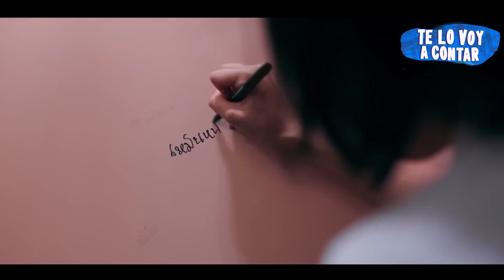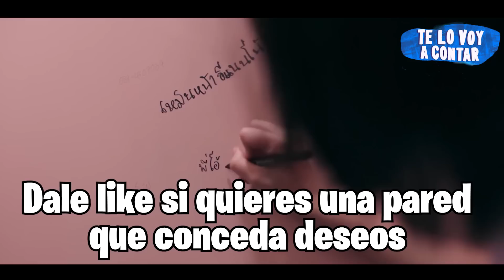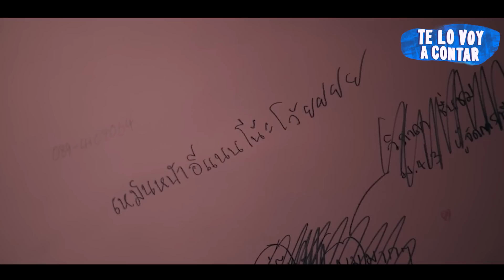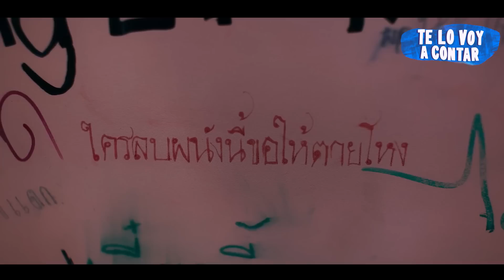LE HACEN BULLÝNG PERO PUEDE PEDIR DESEOS PARA VENG4RSE DE SUS BULLÝS | RESUMEN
Película basada en que una chica a la que le hacen bull1ng pedirá deseos para veng4rse de sus bu11ys.